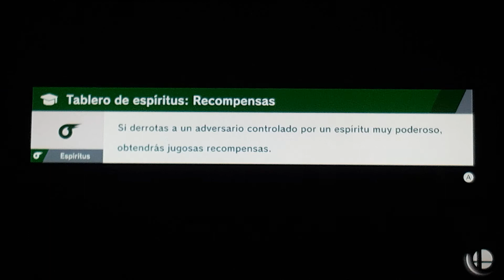Super Smash Bros Ultimate Battle 469 Mario vs Fake Incineroar